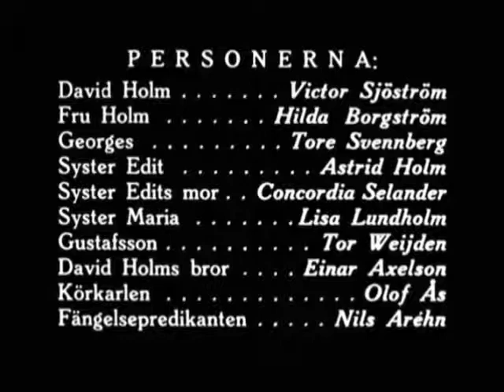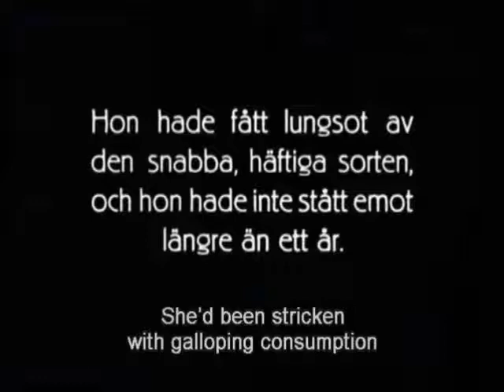"EL CARRO FANTASMA" (1921) Victor Sjöström (Seastrom) "The Phantom Carriage"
"The Phantom Carriage" es un drama aclamado por la crítica, con el director Victor Seastrom, una estrella del Silent Hall of Fame.

Victor Seastrom es tanto la estrella principal de la película como su director. Tuvo éxito en su Suecia natal antes de hacer carrera en los Estados Unidos en 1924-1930. Sus películas de Hollywood todavía tienen derechos de autor, es por eso que le mostramos películas de sus años anteriores.